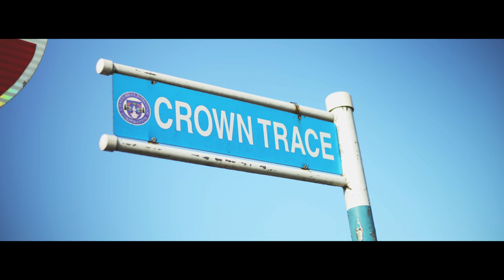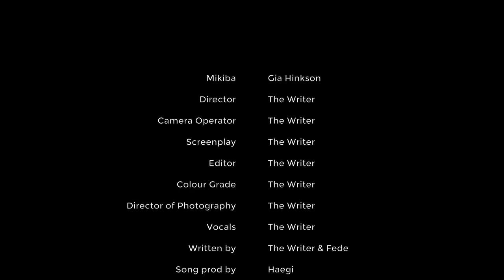The Writer - Dear Beretta